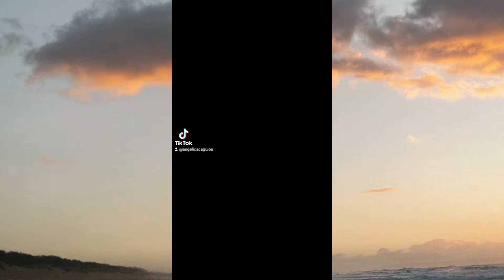La la la TikTok dance challenge